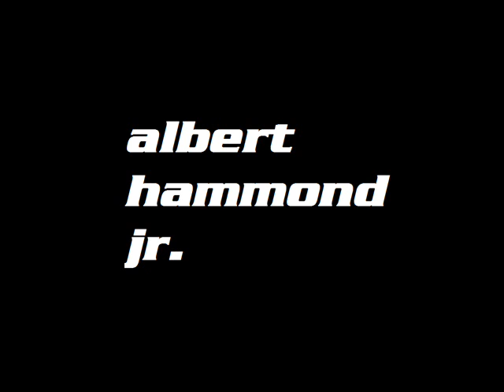Strokes - Hammond Jr/Valensi (room on fire)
Albert Hammond Jr:
- Automatic stop
- Under control
- The end has no end
Nick Valensi:
- What ever happened?
- You talk way too much
- I can't win
- Between love and hate
- Reptilia